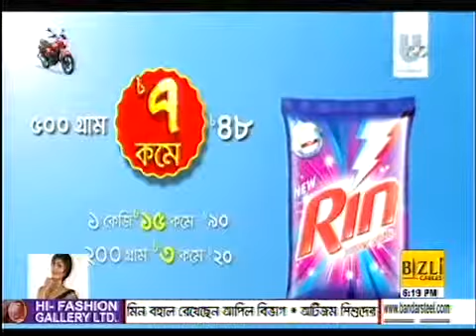Asian tv Talk show '' asian Tea Break '' with Tusti 2